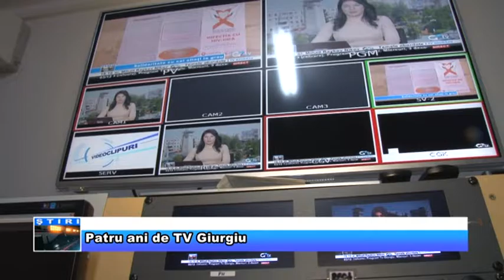Jurnal 12 dec